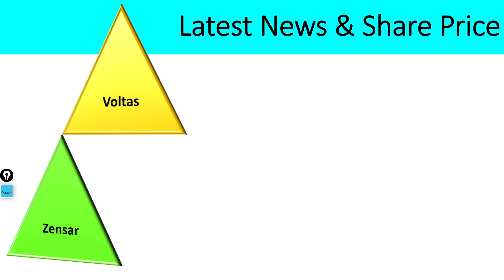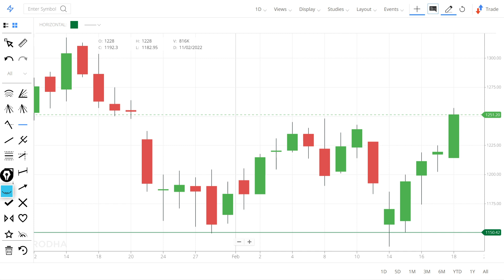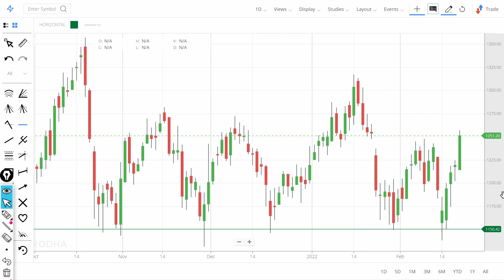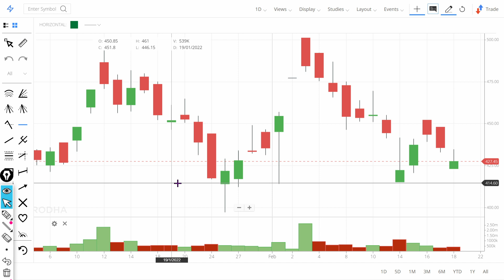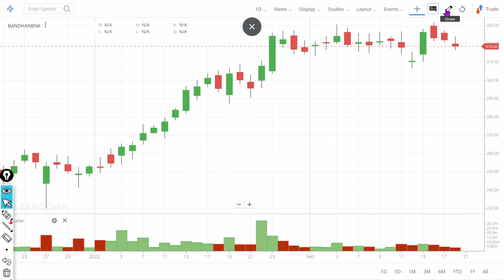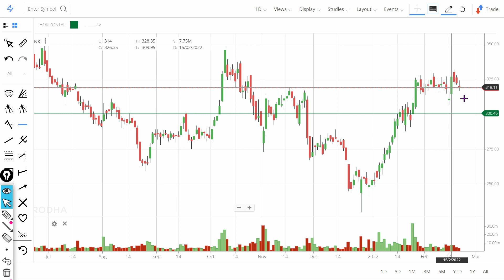Voltas & Zensar Share price Target 2022! Latest News Laxmi Organic! Value buy Bandhan Bank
In this video we will learn about Voltas & Zensar Share price Target 2022! Latest News Laxmi Organic! Value buy Bandhan Bank
Voltas & ZensarTechnology Share price Target 2022! Latest News Laxmi Organic! Value buy Bandhan Bank
Voltas & ZensarTech Share price Target 2022! Latest News LaxmiOrganic ! Value buy Bandhan Bank
Voltas & Zensar Share price Target 2022! Latest News Laxmi Organic ! Value buy

Multibagger share,
Multibagger share,
Bonus share,

7. How to earn daily Rs. 2000 risk free by Option selling (PUT & CALL option writing)
0:02 Introduction about the company
0:36 - Fundamentals of the stock
01:08 - Technical Analysis of the stock
02:03 - Our Recommendation
02:44 Conclusion

Yours
At YouTube Channel Share Latest News Trader
ShivKumar VermaTraders